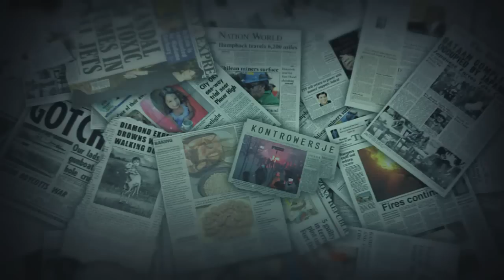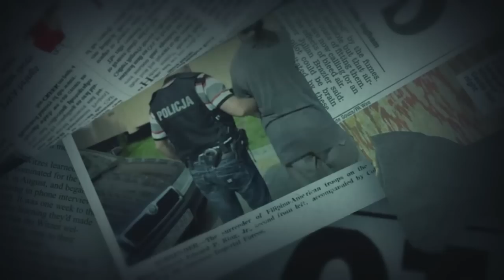Przemoc domowa wobec polskich mężczyzn [Kontrowersje]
Zobacz więcej na Według oficjalnych statystyk, większość ofiar przemocy domowej stanowią kobiety. Jak się jednak okazuje dramat ten dotyczy mężczyzn zdecydowanie częściej, niż mogłoby się wydawać. Dlaczego problem ten jest często marginalizowany?